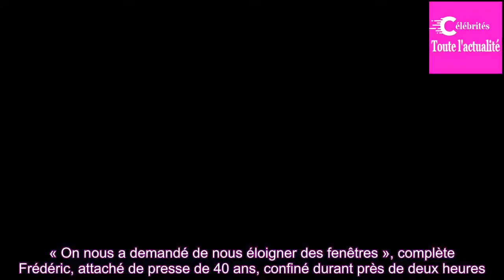Paris : l’incompréhensible geste du preneur d’otages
Youssef O., Marocain de 26 ans a créé la panique ce mardi à Paris en retenant en otage deux personnes, armé d’un couteau et d’un fusil factice. Il a été interpellé mais ses motivations restent floues.
Youssef O. aura tenu en haleine les forces de l’ordre pendant plus de quatre heures. Et terrorisé l...